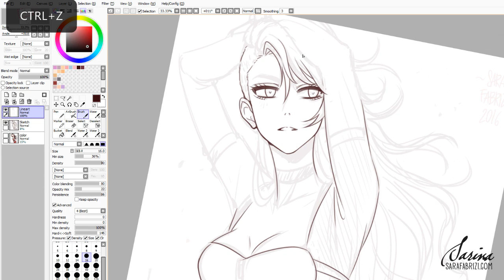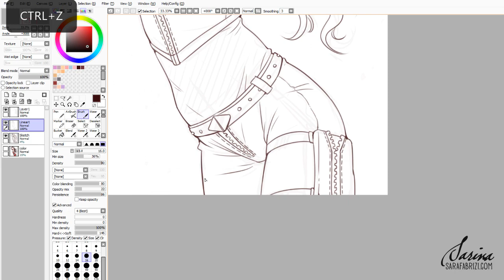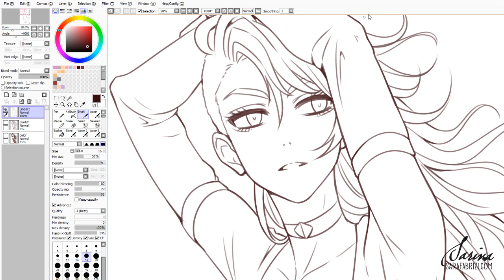★ [WILFREDA] - Inking process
Wilfreda is the main character of the story "Fervori mistici, business e allegre comari" by Massimo Soumaré, published in Italy by CS_Libri.

PROCESS: Digital inking
TIME: 60 min
TOOLS: Paint Tool Sai, Cintiq 13HD